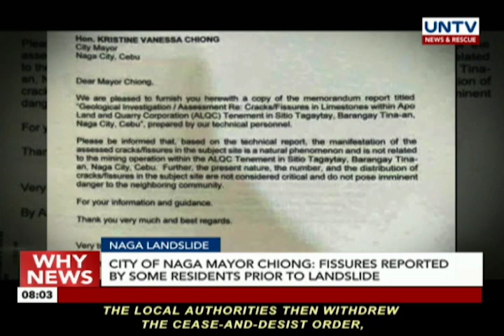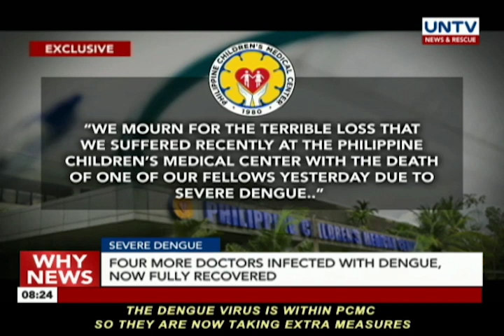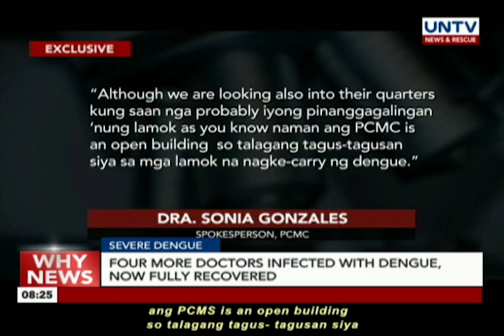UNTV: Why News (September 21, 2018) Part 1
— NAGA LANDSLIDE

DENR issues relief order for top MGB-7 officials over Naga landslide

Death toll in landslide-hit Naga City, Cebu rises to 22

Naga City Mayor Chiong: Fissures reported by some residents prior to landslide

— ITOGON LANDSLIDE

Forced evacuation ordered at ‘ground zero’ in Brgy. Ucab, Itogon, Bengue

— SEVERE DENGUE

DOH, confirms PCMC doctor’s death due to severe dengue

Four more doctors infected with dengue, now fully-recovered

PHL dengue cases, reaches over 100,000